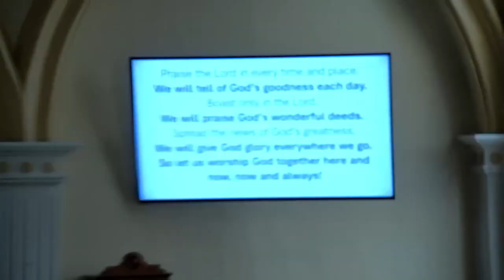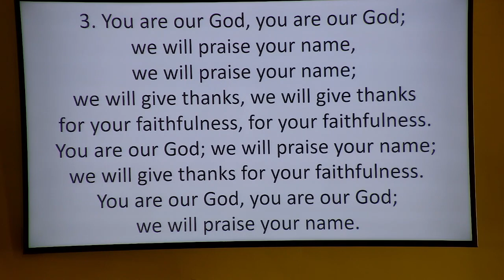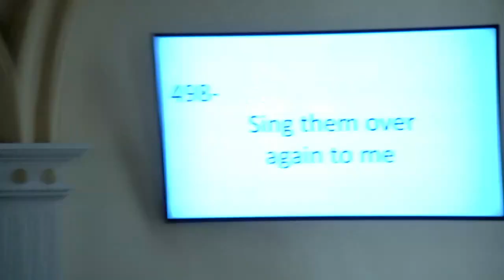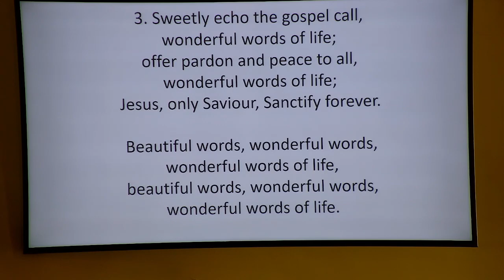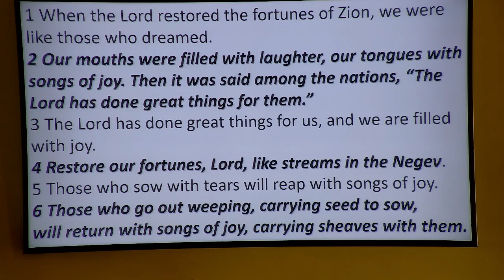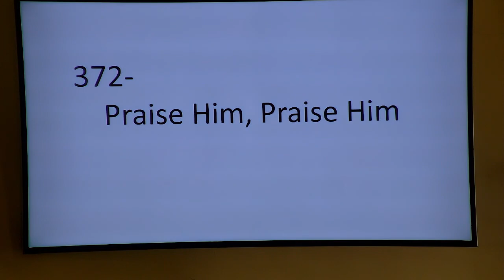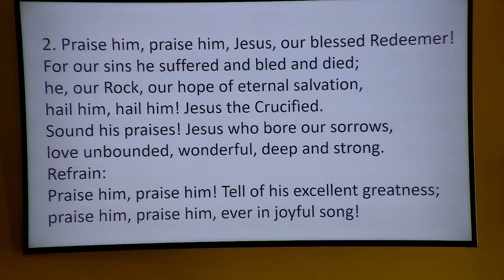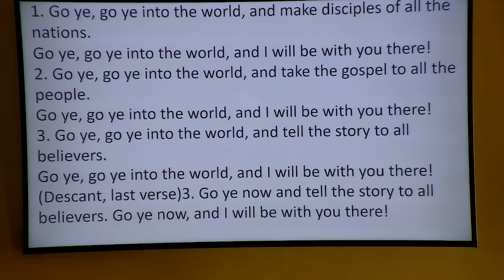ATWOOD PRESBYTERIAN WORSHIP October 27 2024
scripture : Jeremiah 31:7-9, Psalm 126, Mark 10:46-52
Foundations help us make and determine meaning in the world and faith is a large part , maybe the most important foundation. We all have some way of making sense of the world we live in, some framework of understanding on which to hang our experience. Bartimaeus in the Mark lesson is figuring out what his foundation is. As a result of his faith he has a desire so intense and overwhelming that it over whelms him. Most important he discovers  that Jesus can give him more – so much more. We are no different.